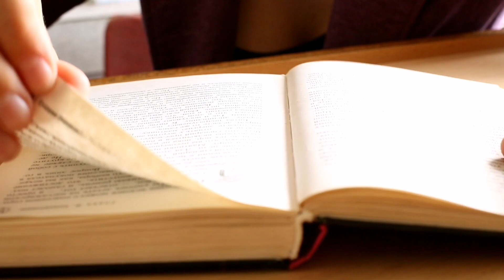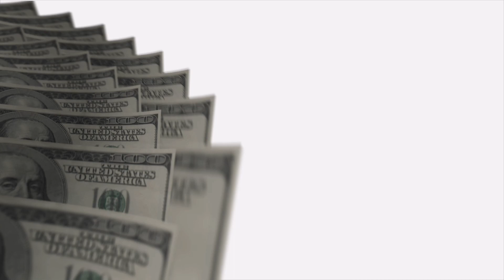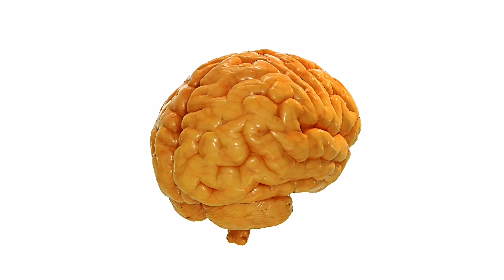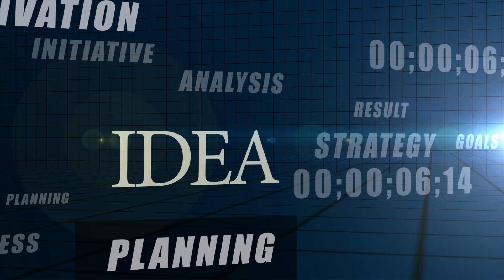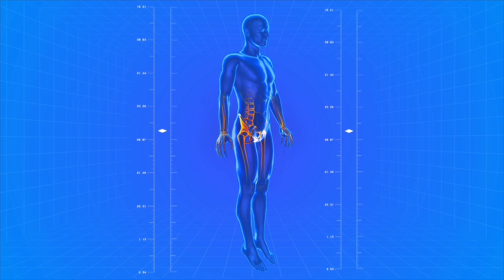THE ACT OF CREATION, a lecture program of Dr. John Ayudtud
Grv Infinity

GOD BLESSED...